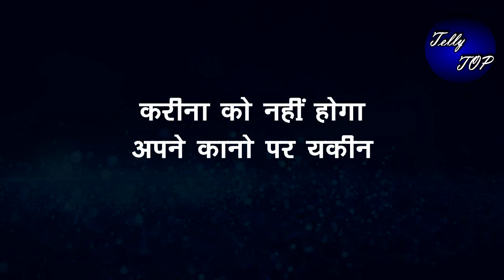Kundali Bhagya || करीना को नहीं होगा अपने कानो पर यकीन, जब सुनेगी ये सब